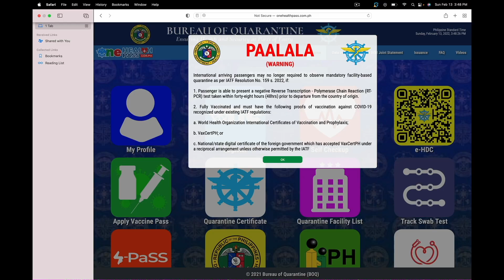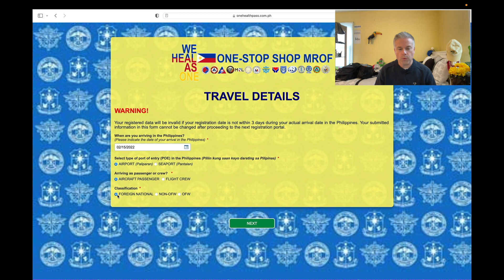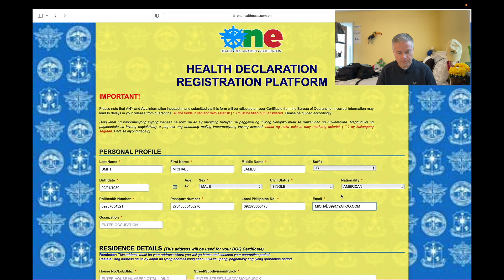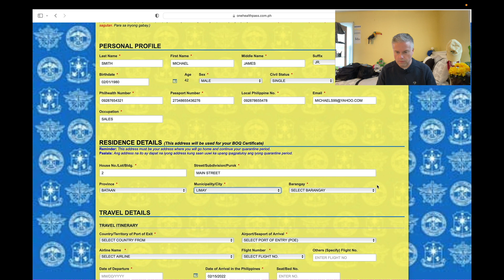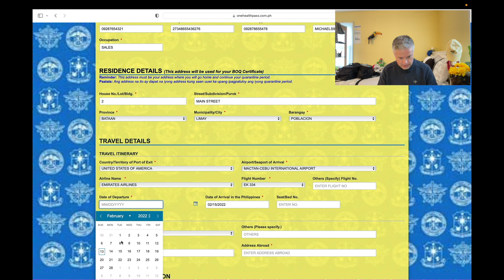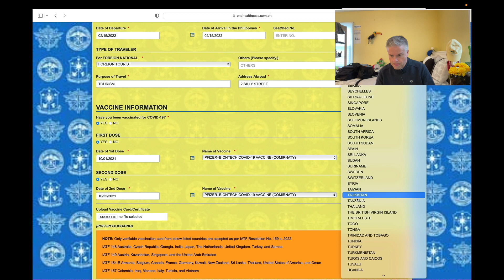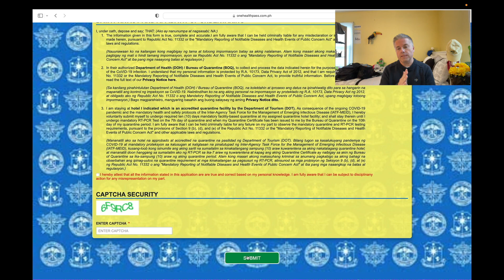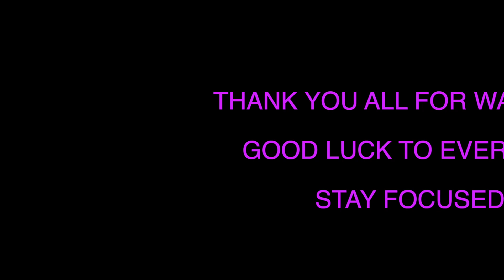DON'T FORGET ANYTHING!!! ***** ONE HEALTH PASS!! Get to the PHILIPPINES SMOOTHLY!!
This is a full tutorial on completing the One Health Pass online. Also I will cover the other items required to get to the Philippines without any issues. I am planning my trip right now.